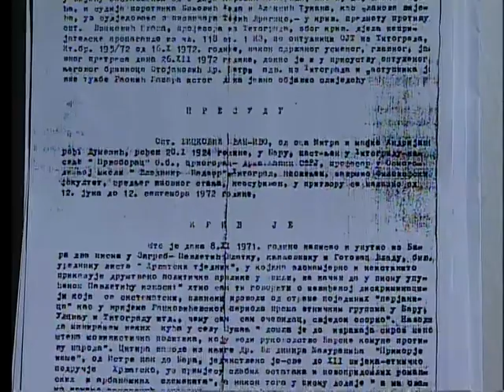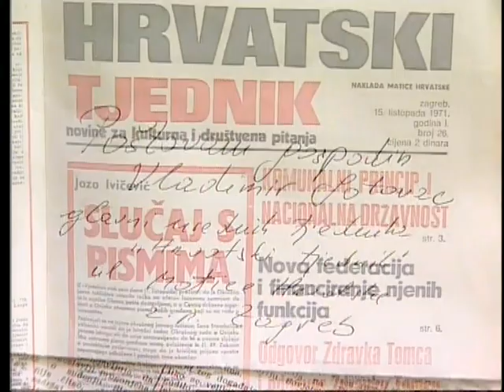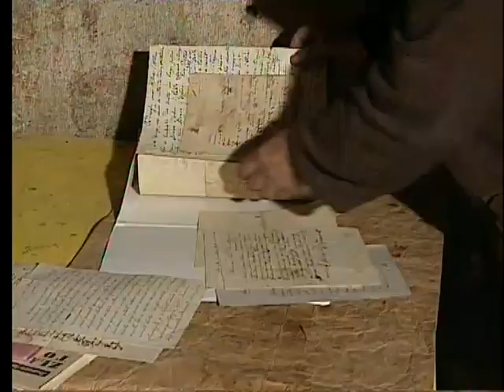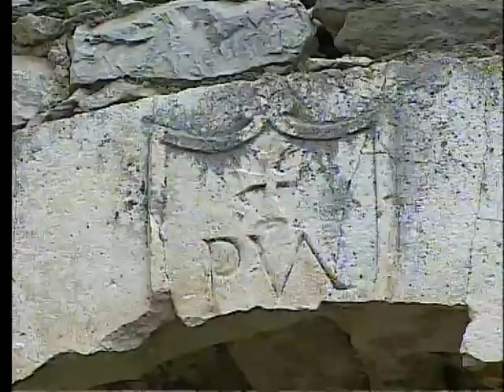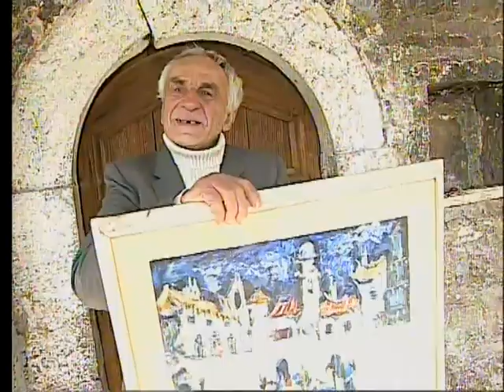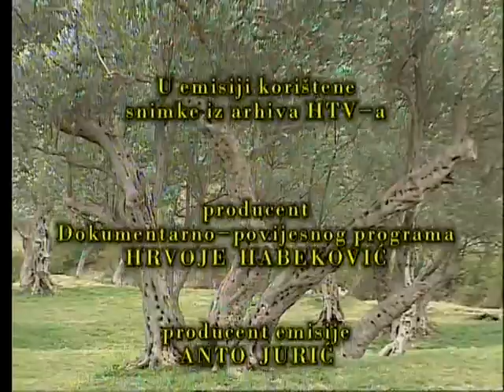Profesor Ivo Mitrov Vicković, Zupci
Život profesora Iva Mitrov Vickovića.
Emisiju snimila HRT.